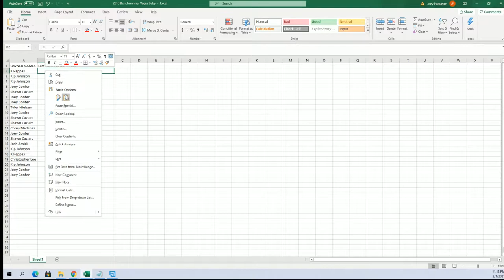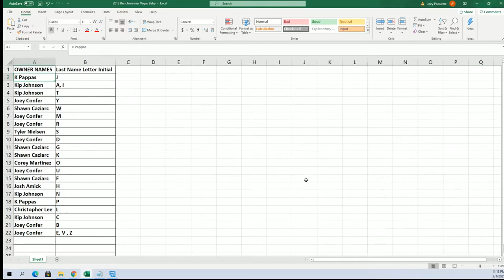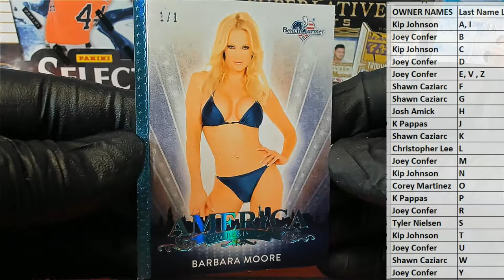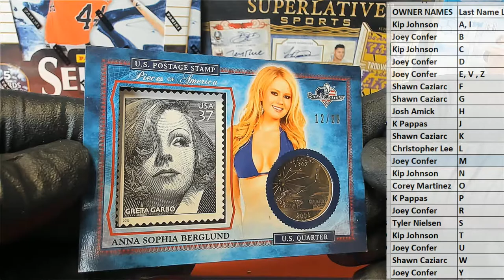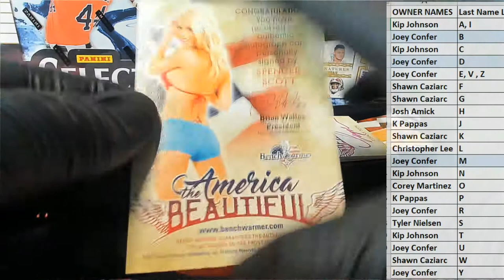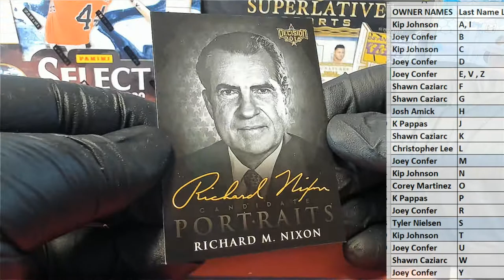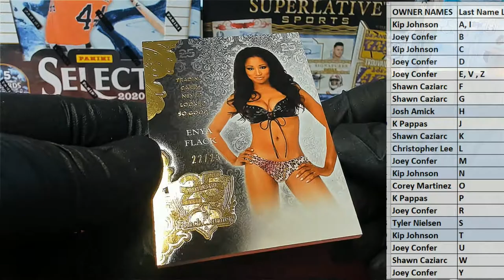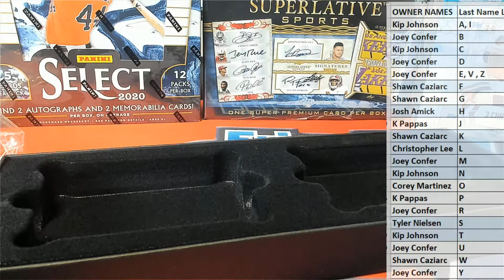2016 Benchwarmer America The Beautiful ID 16BWAMTHEBEAU101